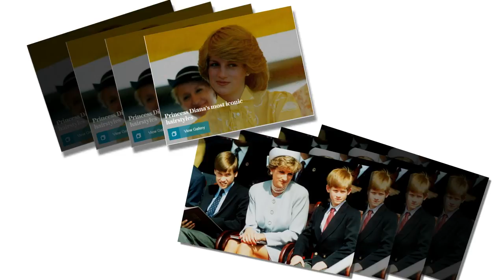Prince William and Harry and Diana's memorable past